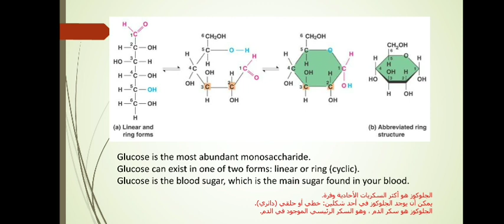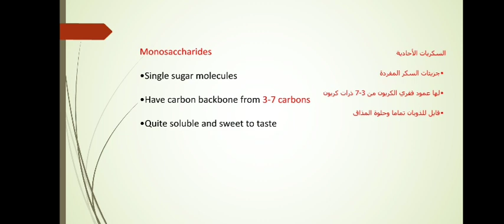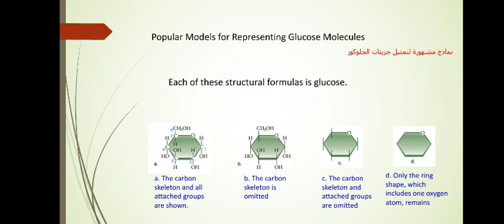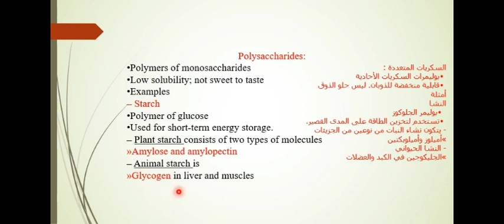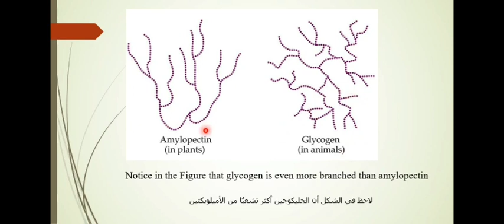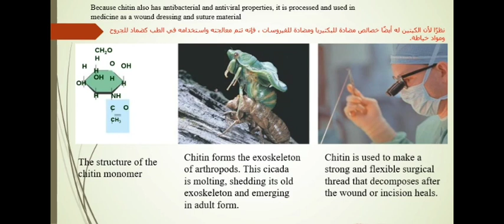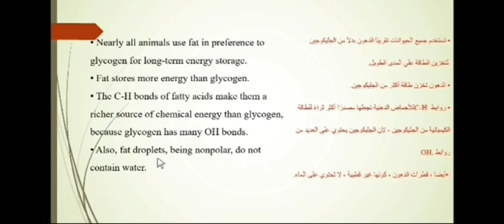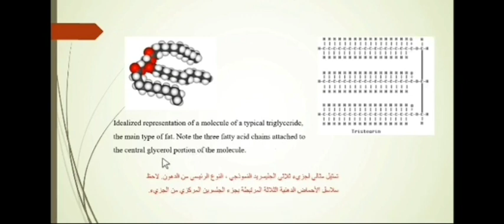General Biology \ Chapter 2 part 2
شرح الشابتر الثاني في مساق الاحياء العامة للدكتور عبدالناصر ريان 😍